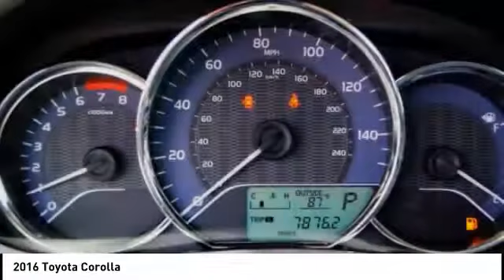2016 Toyota Corolla Orange CA U21595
2016 Toyota Corolla

1400 North Tustin Ave.

Pick up this Gray 2016 Toyota Corolla, available today at Toyota of Orange. This could be the one you've been searching for.